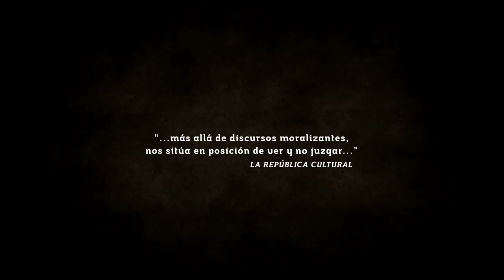Trailer de "EL TROQUEL" de Surca Teatro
"Surca Teatro presenta «El troquel» de Ignacio Pajón Leyra, Premio UCM de teatro 2011.

Texto: Ignacio Pajón Leyra
Dirección: Eva Egido Leiva
Interpretación: Olga Goded, Paco Mariezcurrena y Daniel Monreal
Iluminación: Rubén Vejabalbán
Escenografía: Cartonage
Vestuario: Almaravi by Jéssica Romo
Utilería: Blanca Paloma
Producción ejecutiva: Olga Goded y Marta Casanova
Diseño gráfico: Carlos Torres
Diseño dossier: Isaac Juncos Cianca
Comunicación: crea-comm.net